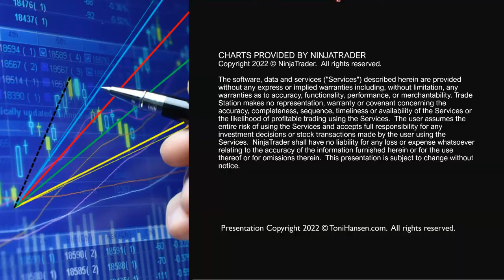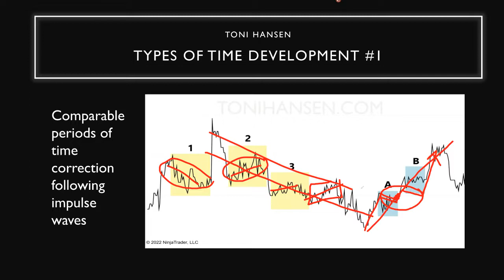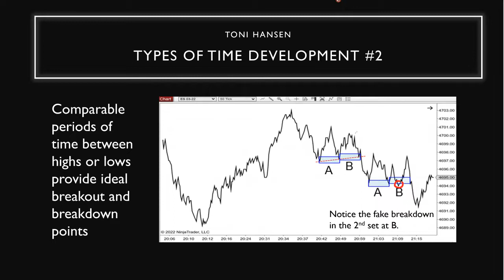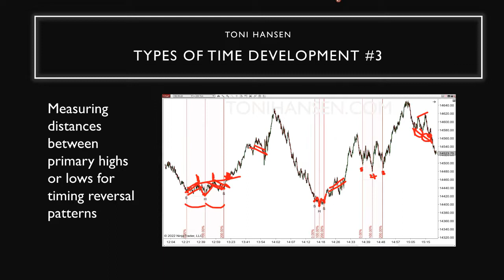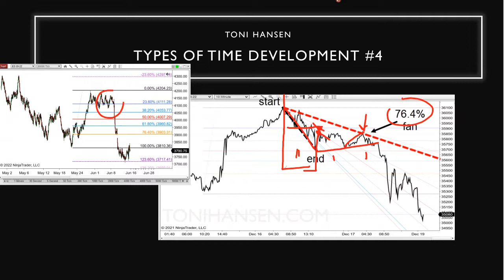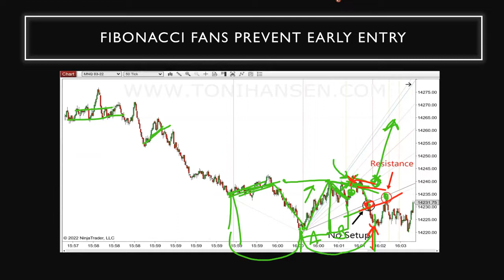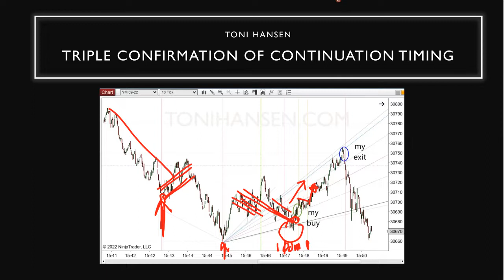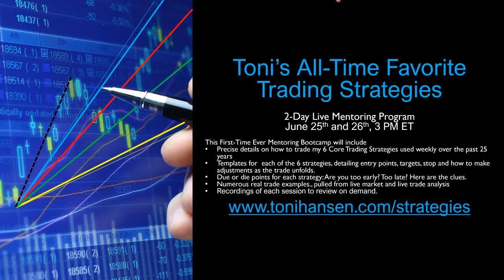Timing is Everything | Avoiding Traps | Toni Hansen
Toni is one of the most respected technical analysts and traders in the industry with a high reputation for accuracy in both bull and bear markets. She began her trading career as an equity swing trader in the mid-1990s and has since expanded into many other sectors of the market. Her style of trading and market analysis transcends both time as well as market vehicles, making it attractive to investors and trader of stocks, futures, options, ETFs, commodities, and FOREX.